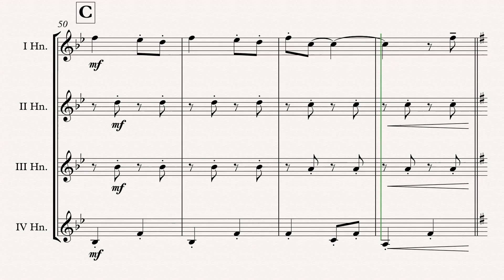„Wallace & Gromit“ Horn Quartet arr. Adrian Wagner Sheet Music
„Wallace & Gromit“ (Julian Nott) arr. Adrian Wagner - Horn Quartet (Sheet Music) Arrangement